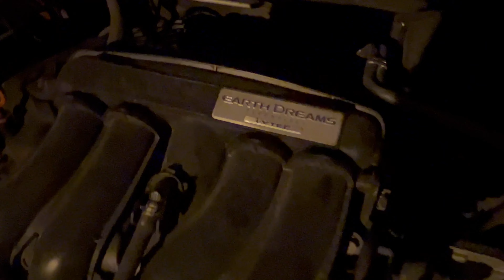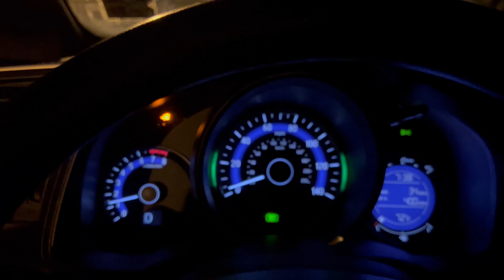Toyota Prius vs Honda Fit (Street Race)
Alright, tonight we ran a quick race between a 2014 Toyota Prius, running up against a 2015 Honda Fit. The Prius makes 134hp while the Fit makes 130 at the crank but clearly the hybrid system in the Prius isn't built for top end. Thank you guys for watching, please like and sub.